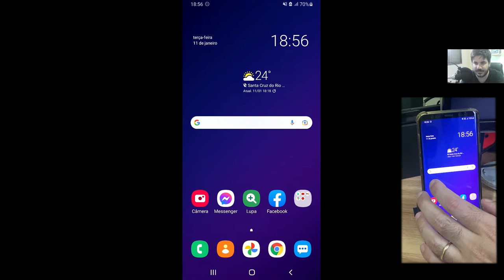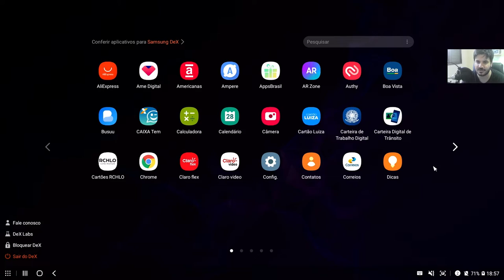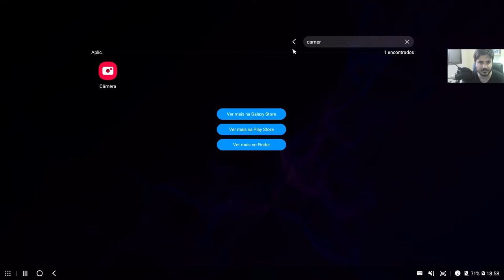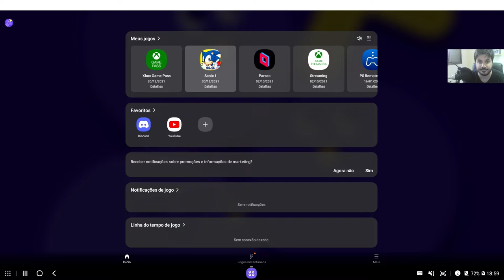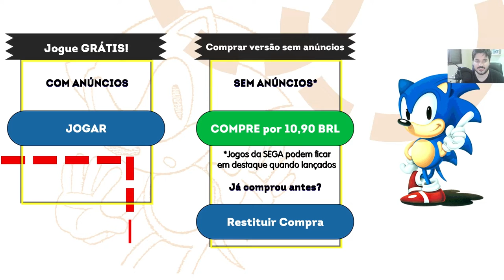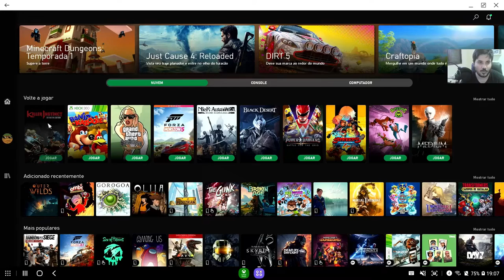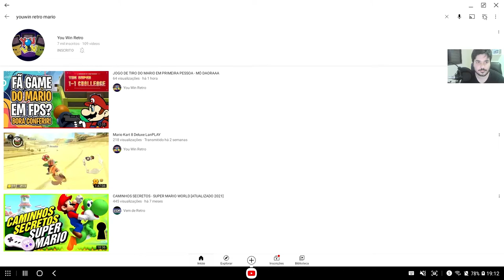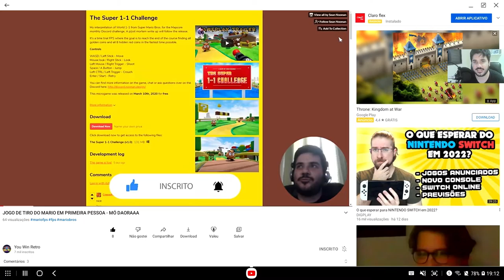TRANSFORMEI MEU CELULAR EM UM PC COM ESSA DOCK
Fala galera, beleza? Comprei uma DOCK multiuso e consegui basicamente transformar meu celular em um PC com ela. Vale a pena conferir.